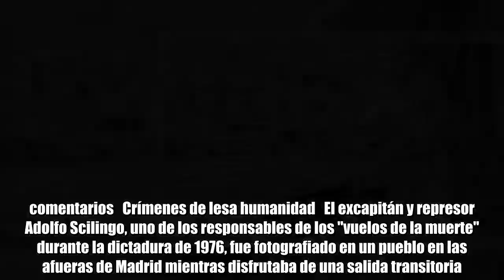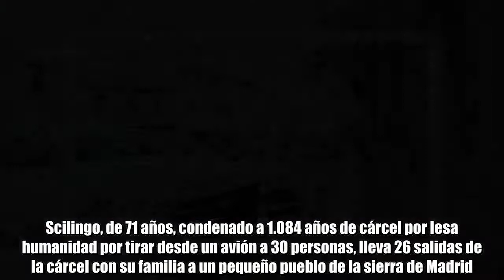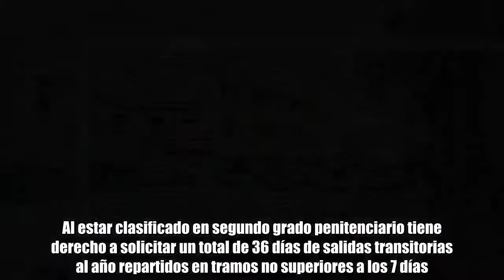Encontraron a Adolfo Scilingo, responsable de los "vuelos de la muerte", caminando por un pueblo esp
comentarios   Crímenes de lesa humanidad   El excapitán y represor Adolfo Scilingo, uno de los responsables de los "vuelos de la muerte" durante la dictadura de 1976, fue fotografiado en un pueblo en las afueras de Madrid mientras disfrutaba de una salida transitoria. Scilingo está condenado en España con 1.084 años de cárcel por crímenes de lesa humanidad.Un medio español, Vozpópuli, publicó las imágenes de su residencia en un pueblo español.Scilingo, de 71 años, condenado a 1.084 años de cárcel por lesa humanidad por tirar desde un avión a 30 personas, lleva 26 salidas de la cárcel con su familia a un pequeño pueblo de la sierra de Madrid. El periodista que realizó la investigación, Alejandro Requeijo, explicó que no difundieron el nombre del pueblo para no alterar a los vecinos.En TN contó cómo trabajaron para encontrarlo:Scilingo ha sido reconocido por familias argentinas que viven en esa localidad, donde residen en una casa modesta la esposa, la hija y varios de sus nietos.La condena de Scilingo está firme desde 2007 y la cumple en la cárcel de Alcalá de Henares, en Madrid.Al estar clasificado en segundo grado penitenciario tiene derecho a solicitar un total de 36 días de salidas transitorias al año repartidos en tramos no superiores a los 7 días.Fuente: ANSA